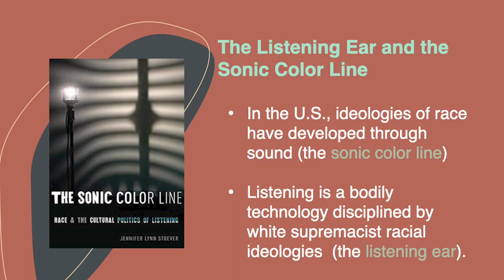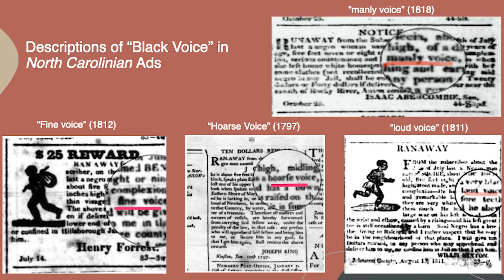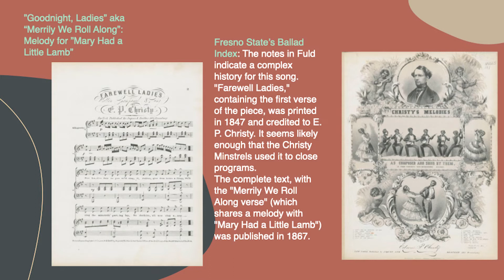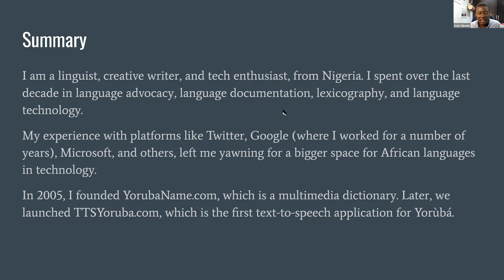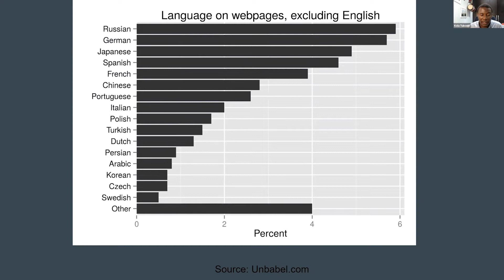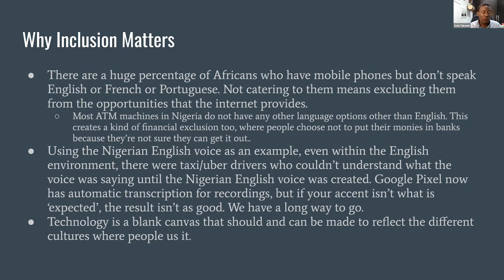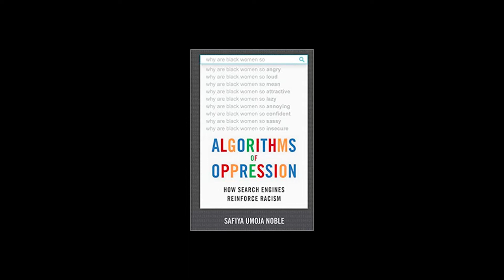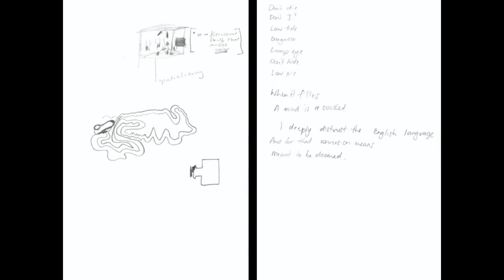Dark Matters: Bias in Speech AI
For this roundtable at Pioneer Works in June 2021, Jennifer Lynn Stoever, Kọ́lá Túbọ̀sún, and James Allister Sprang discussed Black speech, racial bias, creative possibilities, and speculative technological futures. The panelists explored the questions: What’s the history of the relationship between racial bias and Black speech? How are these systems already in our daily lives? How are these systems related to other voice technologies we might already be familiar with? How do these systems function?

The Bias in Speech AI Roundtable was part of the Dark Matters series. Dark Matters is an interactive web experience that spotlights the absence of Black speech in datasets that train voice assistants like Siri, Google Home, and Alexa. The project also reveals the racial bias and code switching that results. Through a three-dimensional visualization of major speech datasets, viewers come into contact with vacuums of space representing these data voids. Intertwined are narratives attesting to the resilient and resistant qualities of Black speech, suggesting how we might create more equitable futures.